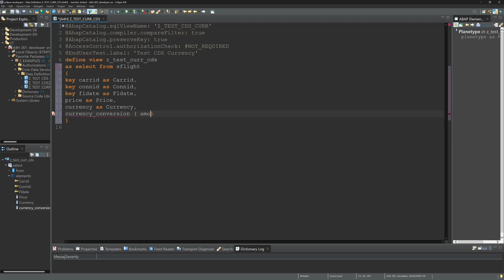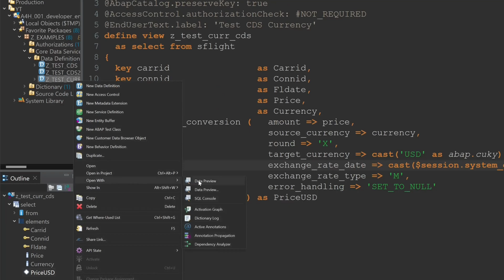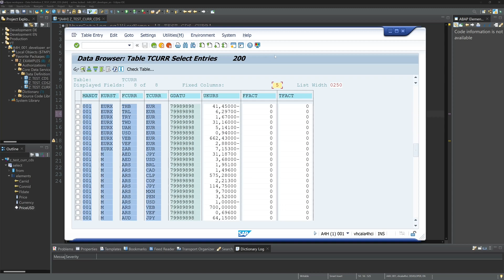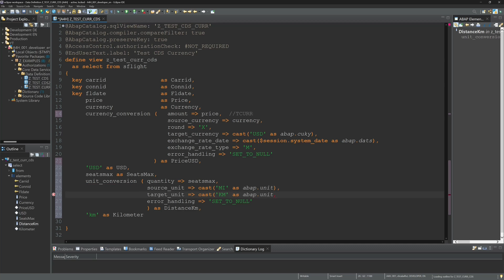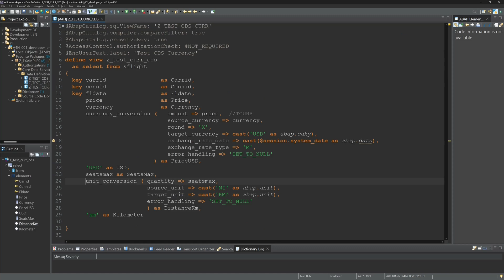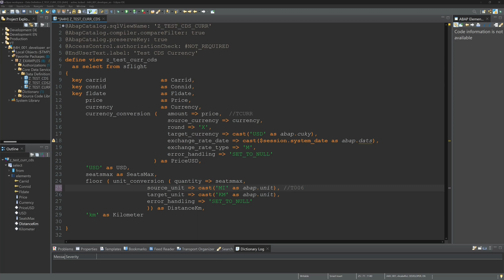CDS Views - Convert Currencies and Units [english]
In today's video, I'll show you how to convert currencies and units using a CDS view. In this example, we convert different currencies into US dollars and convert miles into kilometers.